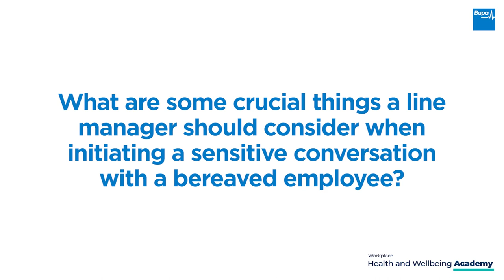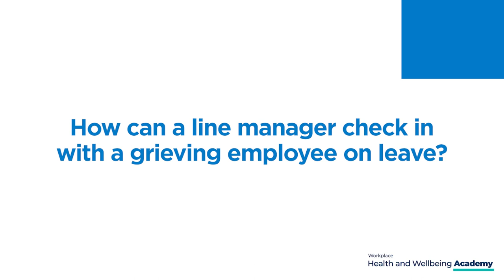Supporting employees through bereavement at work | Bupa Academy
In this Academy bitesize video, we run through helpful tools and resources for managers to support their employees experiencing bereavement at work.